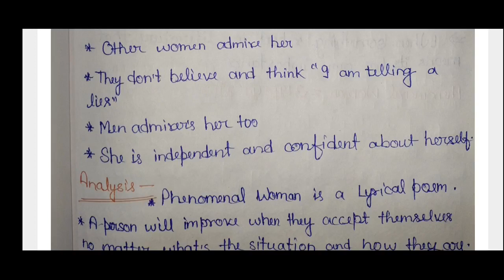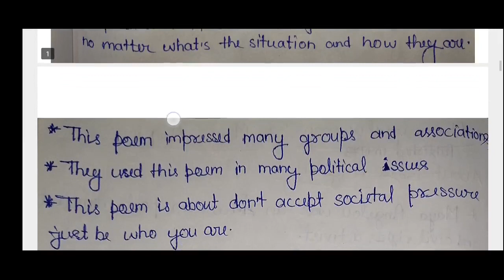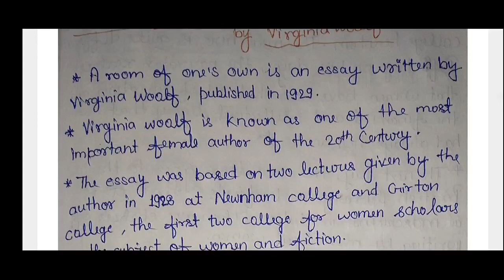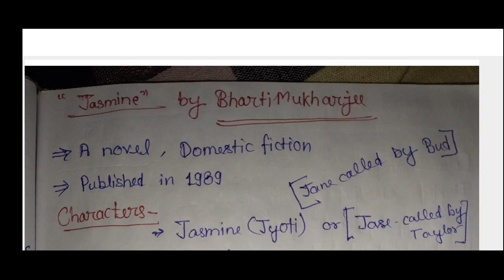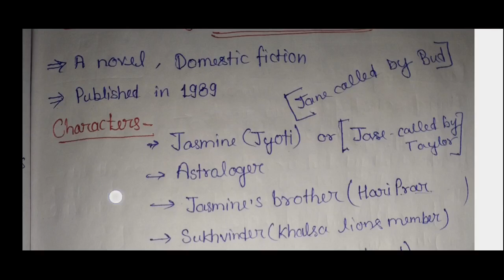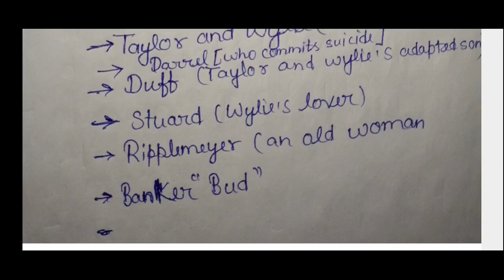3rd paper::::::: MA English........2nd semester....... all topic